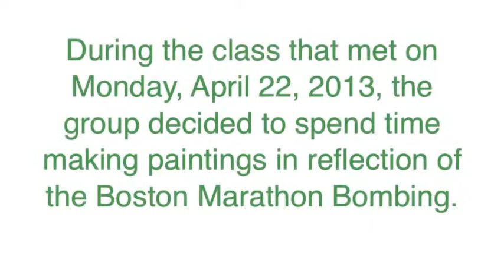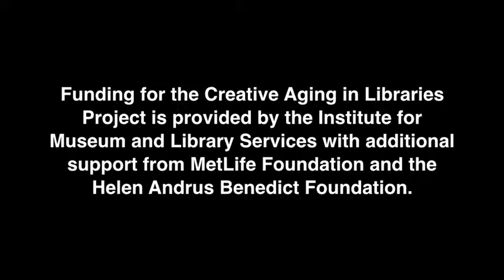The Healing Power of Art - Boston Public Library Brighton Branch - Lifetime Arts - 2013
Three student-artists participating in an abstract painting workshop at the Brighton Branch of the Boston Public Library discuss works they created on April 22, 2013 in reaction to the Boston Marathon Bombing. Marlena Bocian Hewitt taught the course, and the branch manager is Uma Murthy.